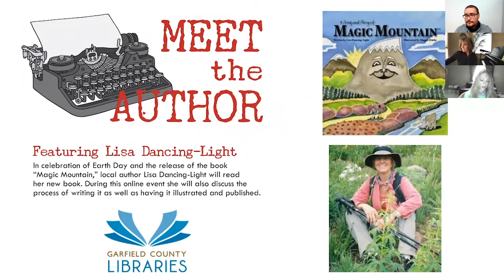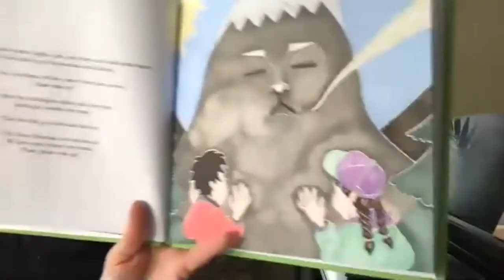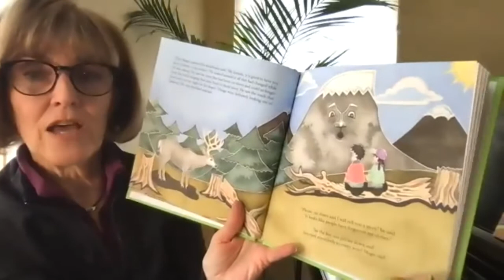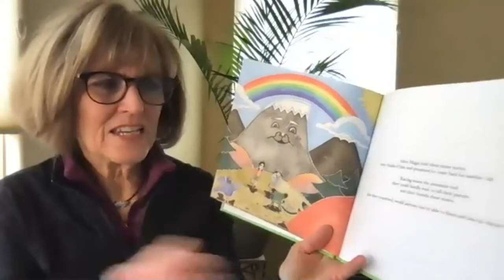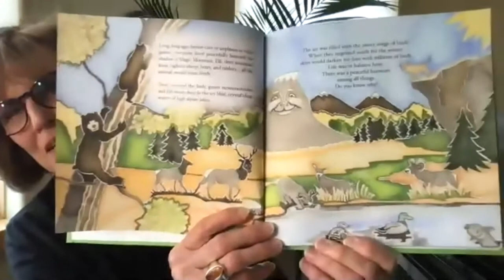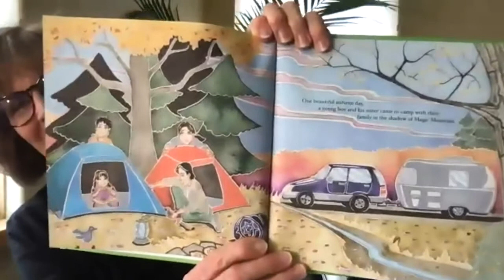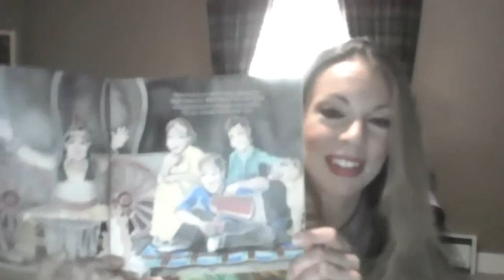Meet the Author: Lisa Dancing-Light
In celebration of Earth Day and the release of the book “Magic Mountain,” your Garfield County Libraries welcome local author Lisa Dancing-Light and illustrator Maggie Fricke.